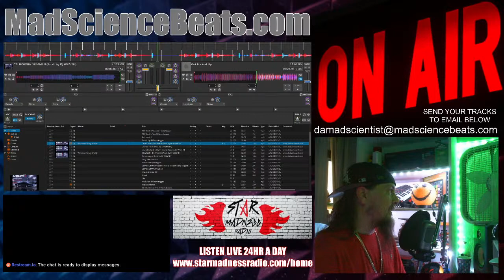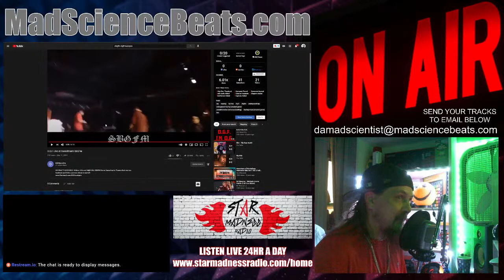How To Get 100 FREE Beats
WE ARE GIVING AWAY 1000 BEATS CASH AND MORE!
$50K in prizes 1000 Beats ANYONE CAN WIN!